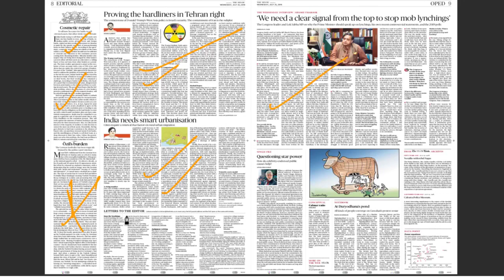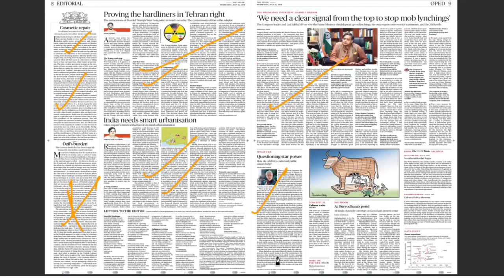25 July 2018, The Hindu Editorial Discussion